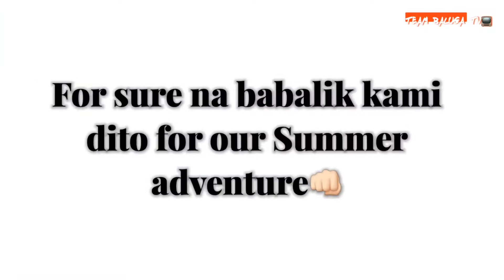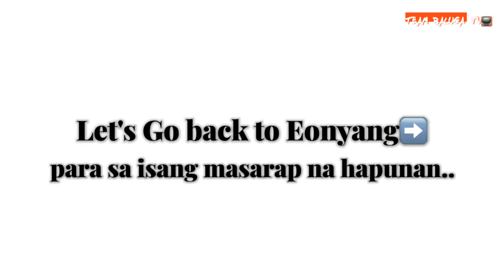Amazing Beach at Yeongdok (Torquoise water beach😲) JCMvlog4️⃣0️⃣